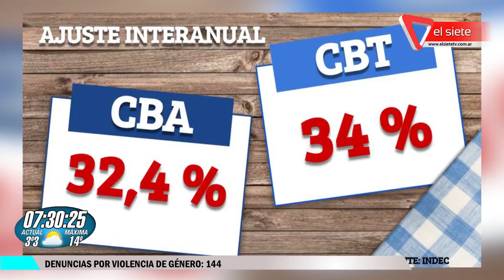Una familia necesitó más de 20 mil para no ser pobre